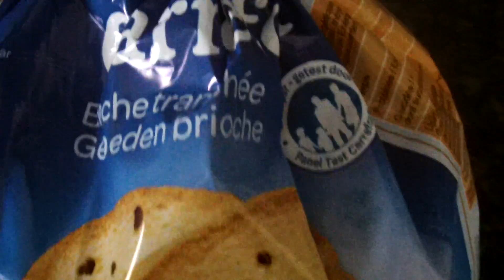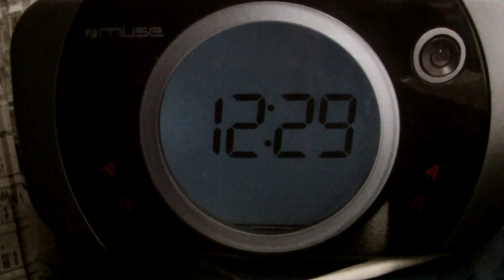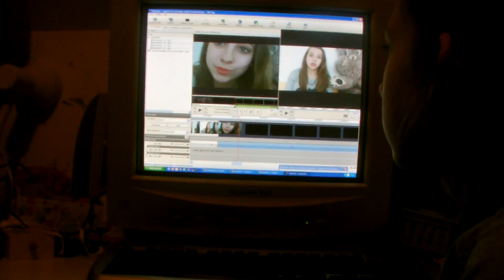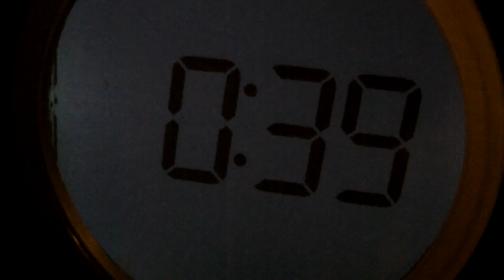♡ 1 journée, 10 minutes | Lou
△ ▽△ ▽△ ▽△ ▽△ ▽  INFO  △ ▽△ ▽△ ▽△ ▽△ ▽

→ Ce que je porte :

Haut → Le temps des cerises
Bas → /
Vernis → /
Accessoires → /

 ◘ Musique →
Intro : Best of Epic Music  Compilation Vol II - Fast-Paced Action
Fin : Le jeux d'enfants -

 ◘ Logiciel de montage → Video pad
↓ Tutoriel : comment utiliser video pad ↓

 ◘ Appareil/Caméra :
     ☻Emma → Pentax K-x
     ☻Lou → Toshiba Camileo x400

→ R E T R O U V E Z   N O U S   I C I :

A N C I E N N E C H A I N E

K I K : OnePassionTwoSisters

A S K : Emmaacarena

H E L L O C O T T O N

I N S T A G R A M : Emmanyone

B O U T I Q U E F I M O

Sites ♥

◘ C O D E S   P R O M O :

  • Iherb : PVV390 (- $5 sur toute commande, - $10 à partir de $40 d'achats et frais de port gratuit à partir de $40)
  • Phone-boutique.com : REDUC03 ( -10% sur votre commande )